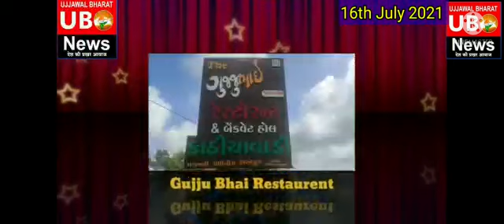आम आदमी पार्टी ने मजबूत कदमों और मजबूत इरादों के साथ आज वलसाड में पार्टी कार्यालय का किया उद्घाटन।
धन्यवाद।